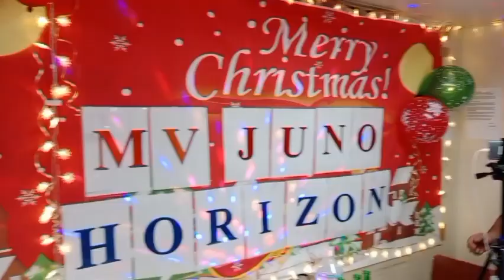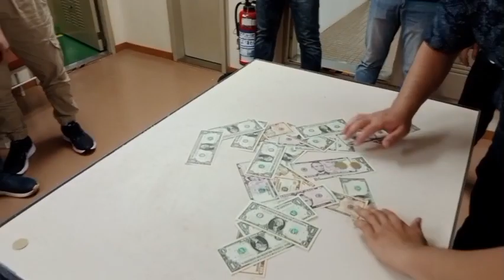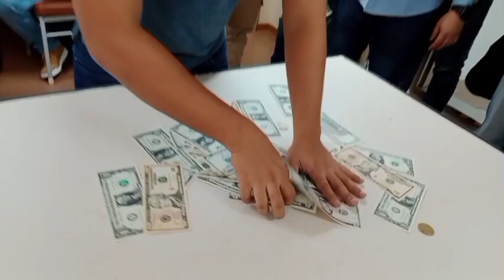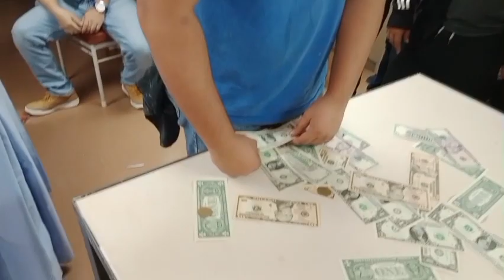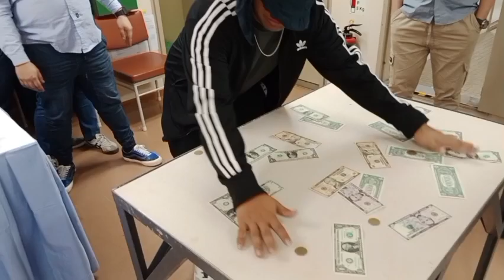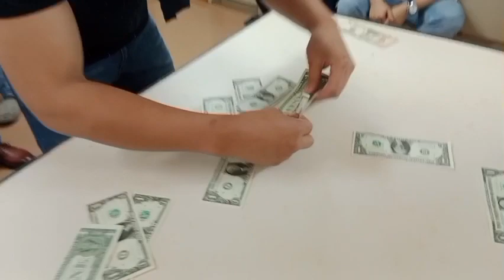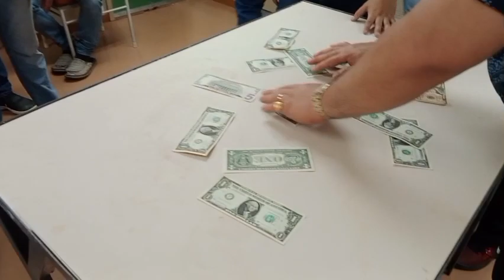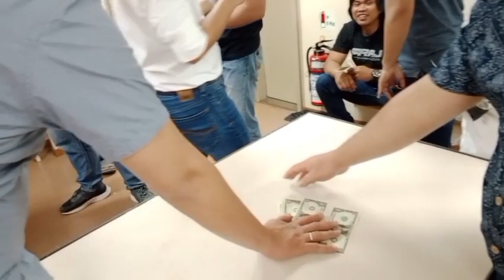Seamans life onboard christmas party simple celebration Part 1